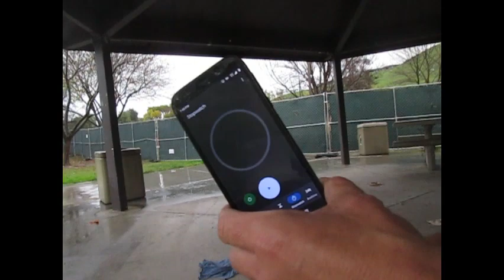FREE MONEY ON THE FLOOR!! BURPEES!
On this day I felt like supreme crap, but after completing this I could smell again!